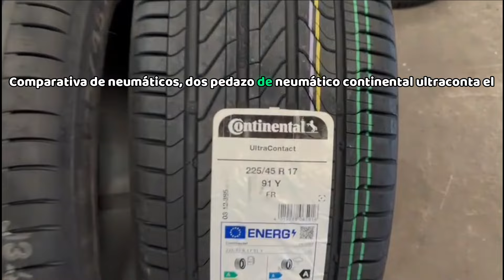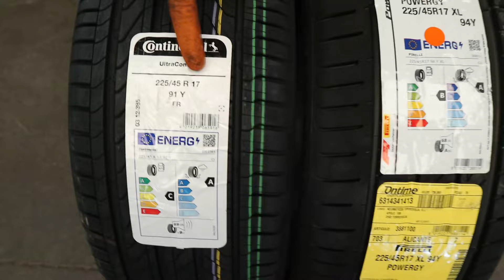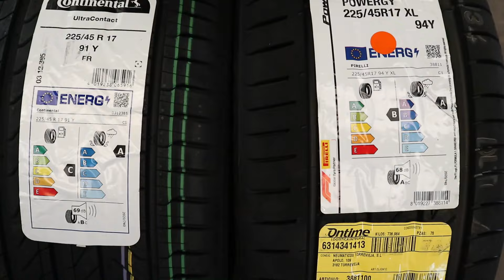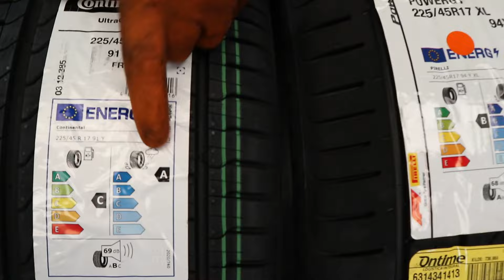🚨COMPARATIVA DE NEUMATICO CONTINENTAL ULTRA CONTAC VERSUS PIRELLI POWERGY , CUAL SACA MAS KILOMETROS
✅ Comparativa de neumaticos la todopoderosa continental modelo ultracontac versus la mayor marca que tienes montajes de equipo origen PIRELLI POWERGY , son neumaticos passenger car o uhp ? o son hibridas? todo bien detallado el video